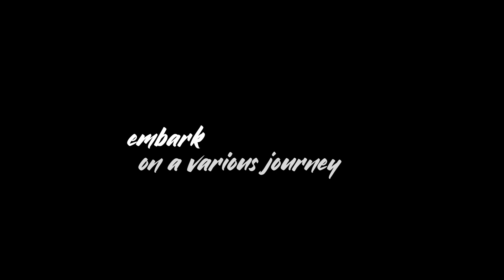Dread Universe 6 Years Anniversary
During these exceptional times, we would like to say our proper thanks to all of your support.
6 years ago, DreadOut was born from a mere dream. Started from this piece of paper :D

And with all of your support, we can continue making something that we loved for, making video games. With the growing and more diverse content being widely received by gamers, we hope that our game is able to show a small glimpse of our culture in a unique way, which was being rarely presented in video games.

Along these years, we are still continuing to learn how to make proper video games that can capture the hearts and minds of players all around the world. That being said it was easier said than done, and we are hoping we can both grow together in the next decade or more. :)

Digital Happiness